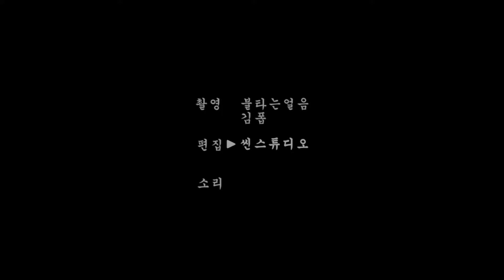빽투더라이브Vol.1 ｜ 어떤이의 꿈 ｜ with 반엘 ｜원곡 by 봄여름가을겨울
📼참여 아티스트 반엘(VAN EL) sɴs ɢᴏ!

📼씬스튜디오 ɢᴏ!